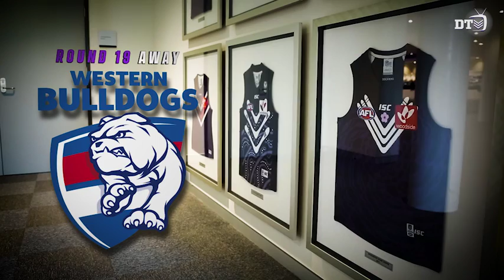Freo's 2019 fixtures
Fremantle have been scheduled to play four Saturday night games, two Saturday afternoon games and fewer Sunday games at home next year at Optus Stadium in the 2019 Toyota AFL Premiership Season.